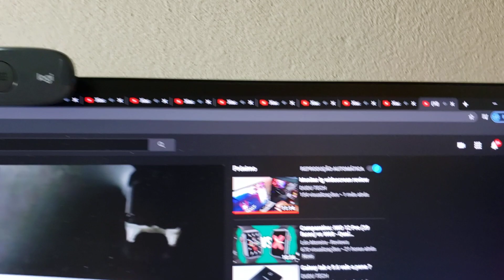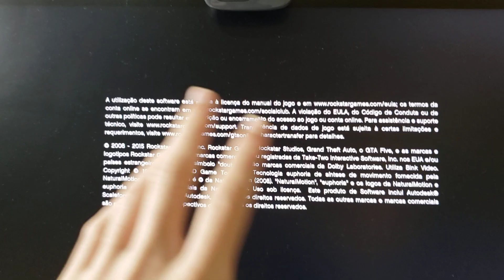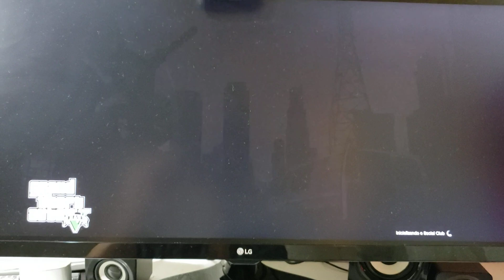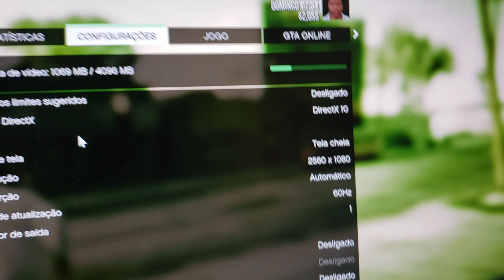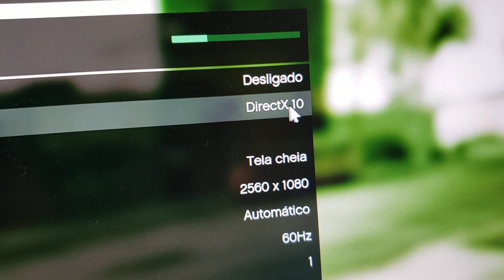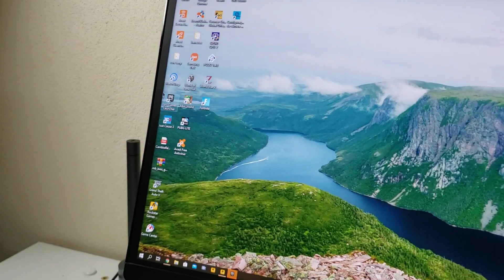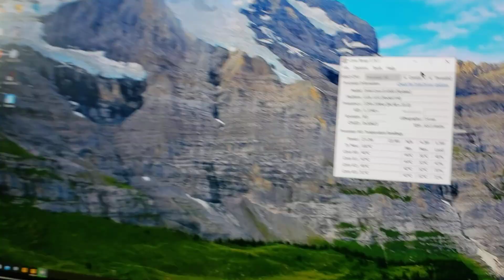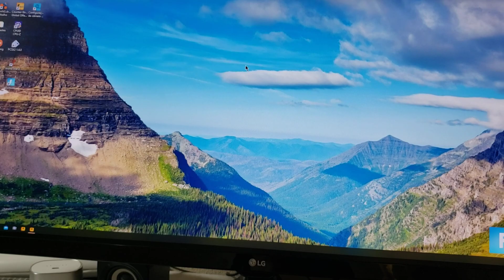pc para rodar gta5 qual a melhor configuração?